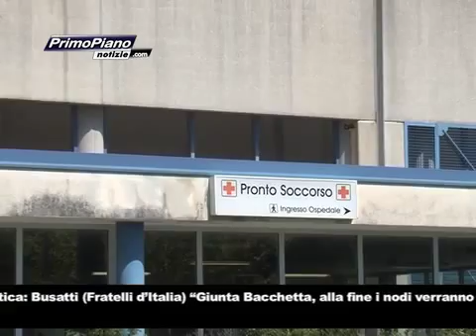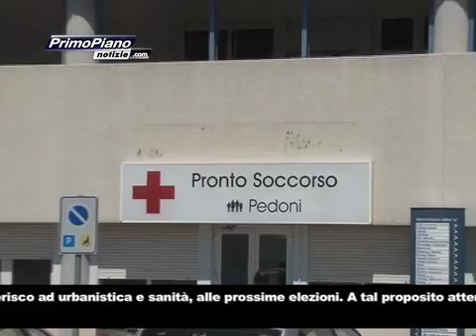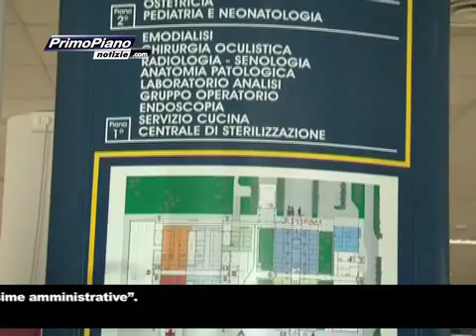Politica: Busatti (Fratelli d’Italia) “Giunta Bacchetta, alla fine i nodi verranno al pettine”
"Troppe questione aperte, dai rapporti in terni alla maggioranza, assai turbolenti all’ospedale di zona, che rischia il declassamento, da alcune scelte discutibili e mi riferisco ad urbanistica e sanità, alle prossime elezioni. A tal proposito attenzione a Michele Bettarelli, potrebbe essere il candidato scelto dal PD per le prossime amministrative”. Il servizio